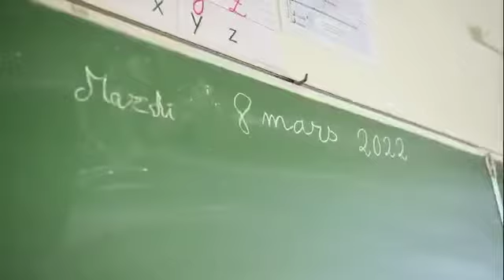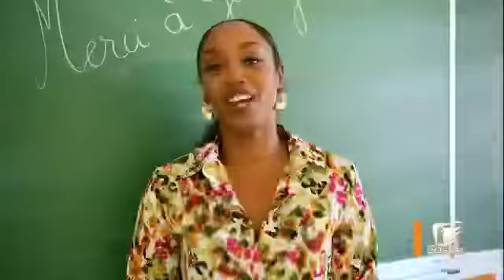JOURNÉE INTERNATIONALE DES DROITS DES FEMME AU GOSIER